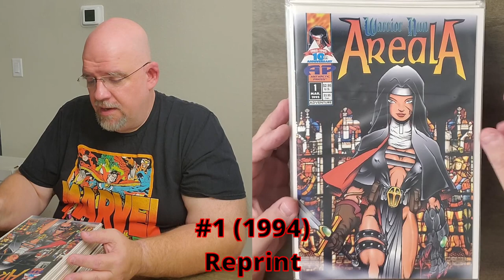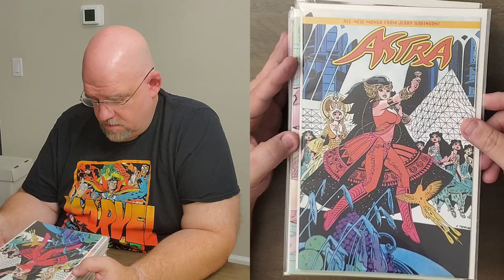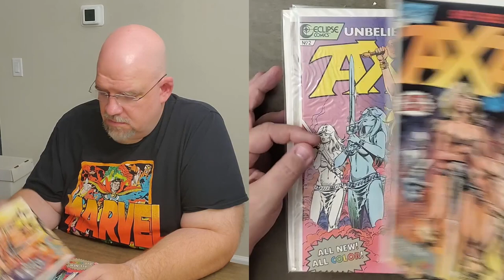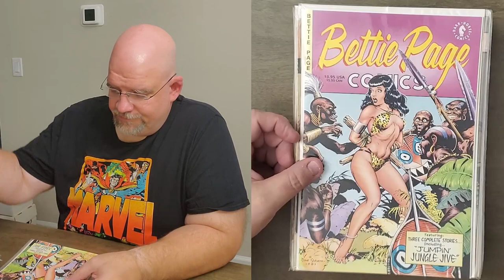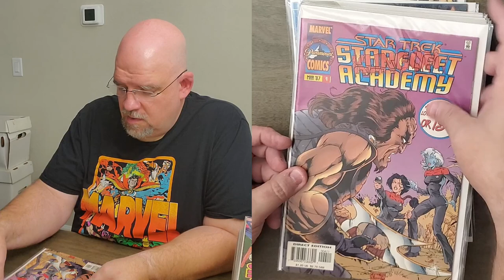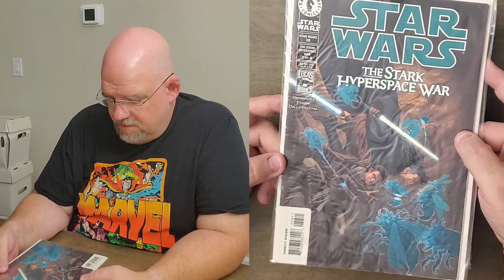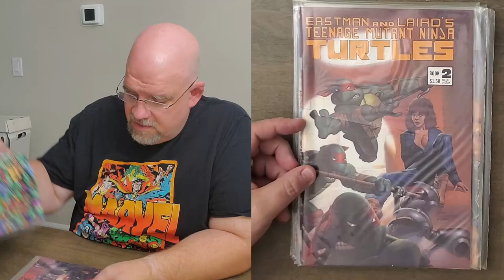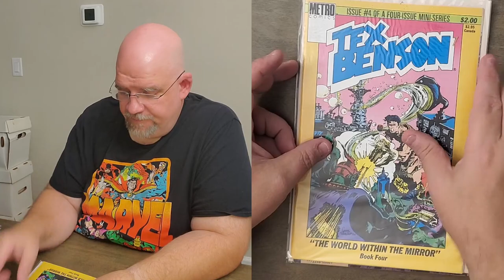The Abandoned Comic Book Collection Unboxing Project - Episode Thirteen!